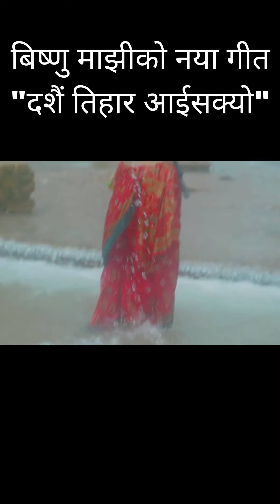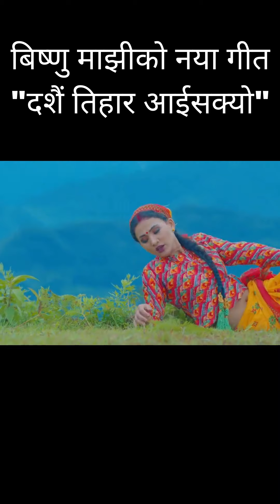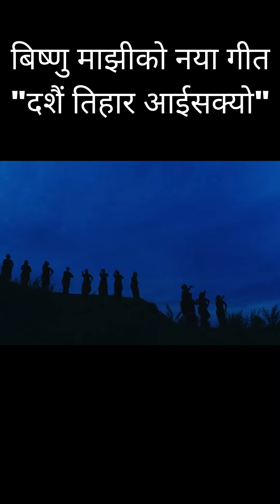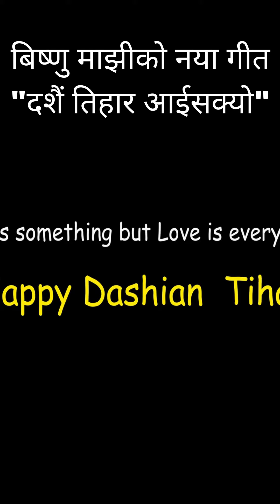बिष्णु माझीको नया गीत दशैं तिहार आईसक्यो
बिष्णु माझीको नया गीत "दशैं तिहार आईसक्यो" - Dashain Tihar Aaiskyo - Dashain Tihar Song
Song:- Dashain Tihar Aaiskyo { दशैं तिहार आईसक्यो  }